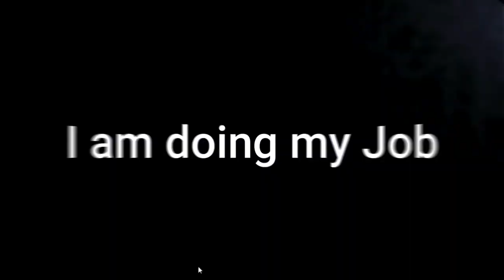FNAF VHS 42069! Five Nights at Freddys 1 in a Nutshell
Funny monkey bear monkey bear. Five Nights at Freddys shitpost status